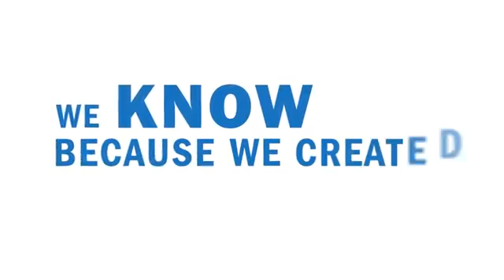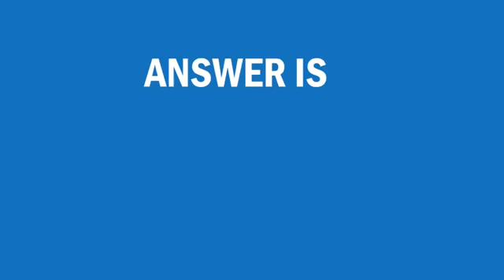AGELESS®: The World's Top Brand of Oxygen Absorbers. - Matapel Chemicals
AGELESS® is The World's Top Brand of Oxygen Absorbers. Oxygen makes up approximately 21% of the air in the atmosphere, however AGELESS® absorbs all oxygen within a sealed container to create an oxygen free condition (mantaining an oxygen concentration of 0.1% or less). As AGELESS® absorbs more oxygen,  the volume decreases and the gas remaining within the sealed container becomes mainly nitrogen.

Benefit :

* Extend Shelf Life
* Preservatives Free
* Protect Freshness and Flavor

Didistribusikan oleh : Matapel Chemicals